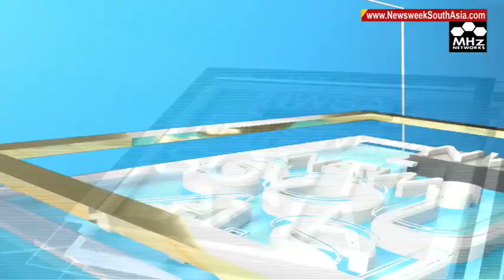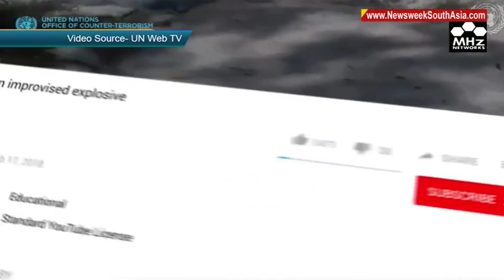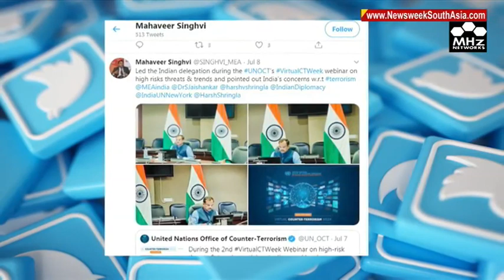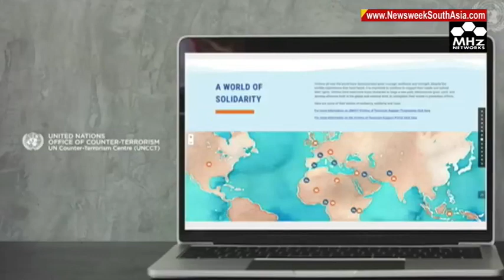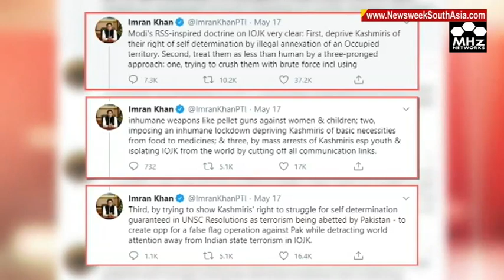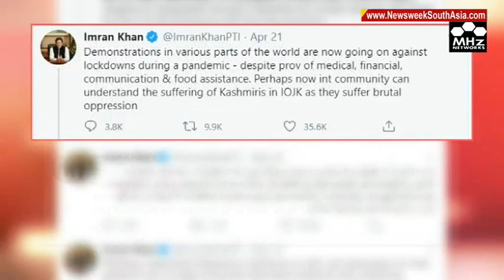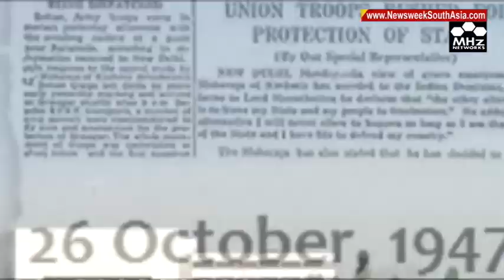Pakistan has been exposed at various global forums I Newsweek South Asia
This week’s episode of News Week South Asia focuses on the UN Virtual Counter-Terrorism Week held from 6th to 10th July in which diplomats from several countries and associated groups discussed the threat posed by terrorism to world peace and harmony. Taking an indirect jibe at Pakistan, the UN chief specifically mentioned the terrorist groups active in South Asia saying that such groups are looking forward to taking inadequate advantage of the coronavirus pandemic situation. India in its statement during the webinar, emphasized upon Pakistan’s unrelenting support to terrorism amidst the ongoing pandemic. India, during the conference, called on the international community to ask Pakistan to take sustained, verifiable and irreversible actions against terror outfits operating on the territory under its control. Despite facing repeated global condemnation for its terror sponsoring policy, Pakistan does not stop its ill-motivated activities at Line of Control and in the hinterland of Jammu and Kashmir. Recently, Indian army foiled a major infiltration bid of Pakistan backed terrorists in India's northern Rajouri district of Jammu and Kashmir. The infiltration attempt was supported by the Pakistani troops who launched unprovoked cross border shelling along Mendhar and Balakote sectors of Poonch and Rajouri region killing an elderly woman and injuring another civilian. Even after committing such heinous crimes against the population of Jammu & Kashmir, Pakistan still keeps the audacity to say that it is worried about Kashmiris. Recently Pakistan’s Prime Minister Imran Khan took to twitter to vent his frustration of failure at India, a neighbour his entire country has been insecure of for seven decades…as expected there were no takers of his shallow social media rhetoric. In fact he has been mocked and shown a mirror by Kashmiri activists who are suffering in exile due to his own government’s atrocities. In Afghanistan, the Taliban has not put a halt to an all out offensive on the battleground. Dozens of Afghan security forces and civilians are being killed on a daily basis. In a recent wave of violence in Afghanistan, at least 47 security personnel and 17 civilians were killed and several others were wounded. The violence has forever been a key obstacle to any negotiations between the Taliban and the Kabul government which were envisaged by the U.S.-Taliban deal signed in late February to end 19 years of war in Afghanistan. Standing firm against the violence by Taliban, Afghan President Ashraf Ghani once again warned that bloodshed by the Taliban is threatening the country's peace process.